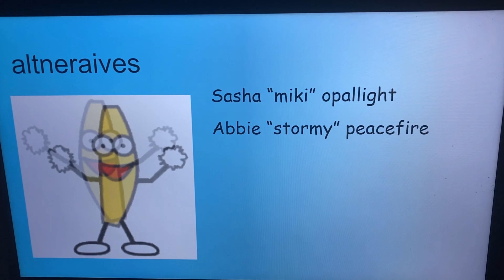"Ramification" | {SSD The Messy March} | Evil Rams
❥ Hi there!
This is our routine for Star Stable Dressage's "The Messy March"!

Our routine follows five riders as they prepare to do their first recording of a brand-new routine! However, when the instructor hits “Record”, chaos ensues. Suddenly, everyone has forgotten how to do their part, doesn’t know what “go” means, and gaps are out of the question… to top it all off they end up doing a singular move perfectly that they will never be able to replicate. Ah, yes, the joys of filming a dressage routine!

Our placing is 21st out of 41!

·˚ ◌༘₊· ͟͞꒰➳ Evil Rams ˏˋ°•*⁀➷ est. 4/24/22
✧˚ · . Elite Competitive Dressage
⇢ ˗ˏˋ Founded by Ada "Adam" Mysterymoon ࿐ྂ

୨⎯ F.A.Q. ⎯୧
➔ "How do I join Evil Rams?"
Evil Rams is an application only club! Wait until we open applications and then apply via the link in our bio or through our Discord!

➔ "What are your requirements?"
We require all of our members to be 13 or older, Level 18+, able to get the club outfit and horse within a time limit, and have a desire to compete and succeed in the arena!

➔ "What region are you located in?"
Evil Rams is located in the NA servers!